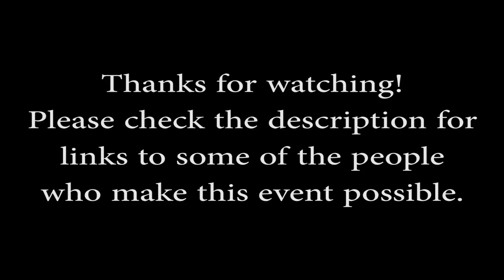Erskine Bike Meet 2018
As much of the days events as I could manage to put together from the annual Erskine bike meet which takes place in Glasgow to raise funds for the Erskine Care Home:

Organised by volunteers, this event is popular with both bikers and the community and helps to raise funds each year through a combination of donations and commerce on the day, as well as helping to raise awareness of the home's work with veterans. Starting off at Park Mains School, bikes make their way to the Erskine Home where there are various stalls and entertainment including food, music, local crafts etc:

I've kept almost everything together here so there are a lot of individual photographs of bikers on the day along with a good chunk of video of the parade so most of you who attended will probably be in there somewhere. The video starts off with the "muster" at the school, followed by most of the parade, and then finishes off with a mix of photos and video at the home culminating with some video of a few people trying the Atlas Stone Challenge.

Granite / In the Shadows / Driven to Madness / Rabid / March On - Ethan Meixsell

1973 - Bruno E